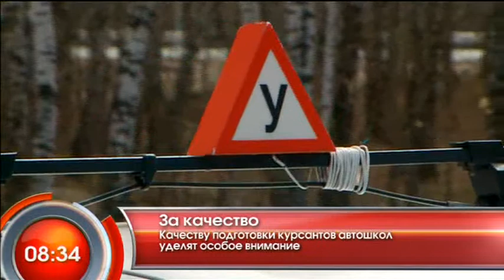За качество - "Утро с Вами" 15.05.2013